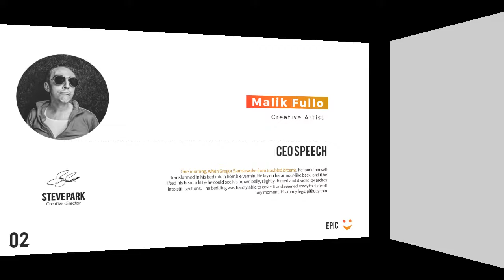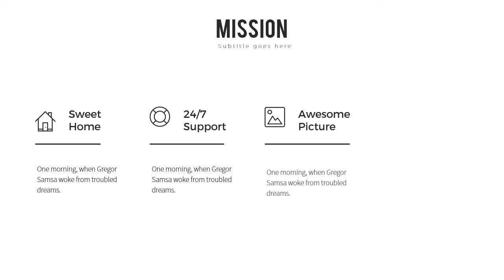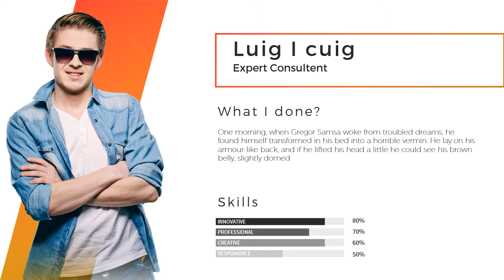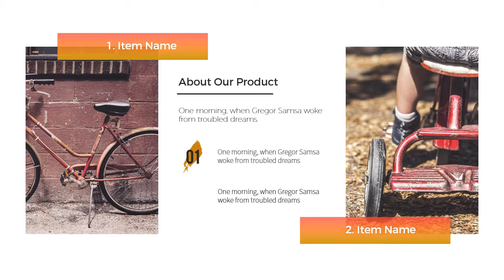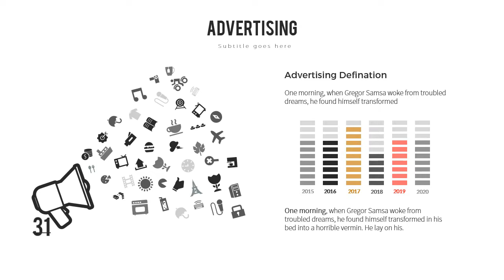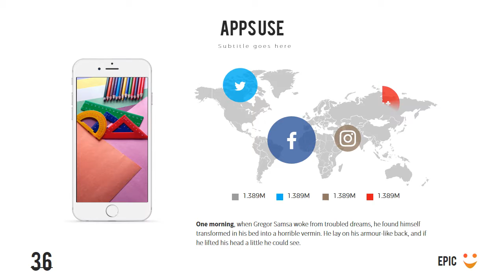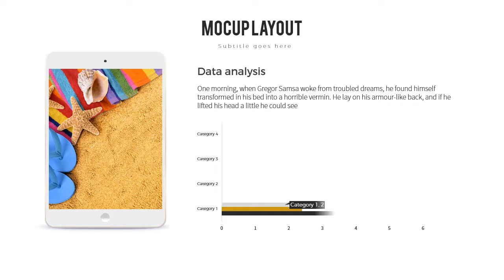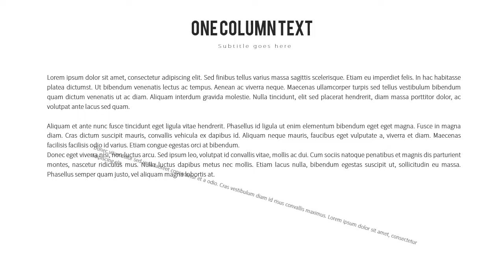Epic Powerpoint Presentation Template